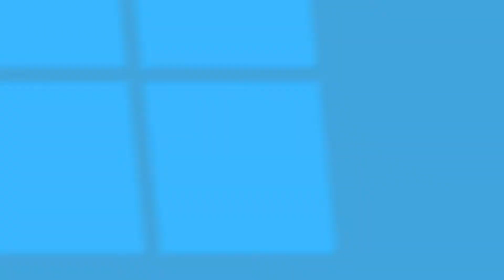Nyla Beccan batting off a pitching machine at USSSA All America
Direct Invite to USSSA All American @ Space Coast Complex.